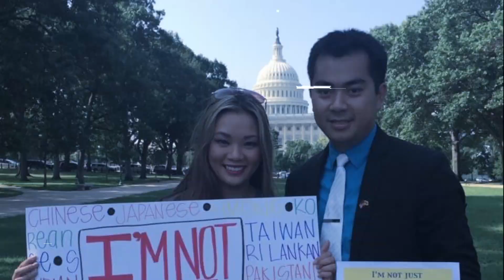Doi Song QuanhTa Show 75 Part 1